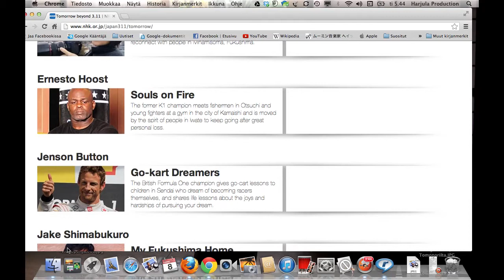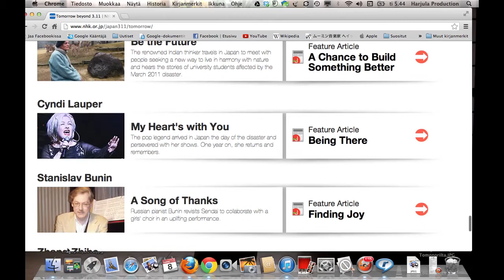NHK Tomorrow beyond 3.11 / Camping in Moominvalley web page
Video about NHK Tomorrow Beyond 3.11 / Camping in Moominvalley tv program in web page.